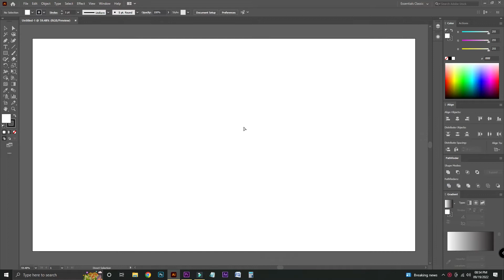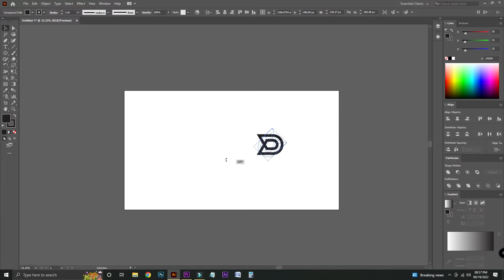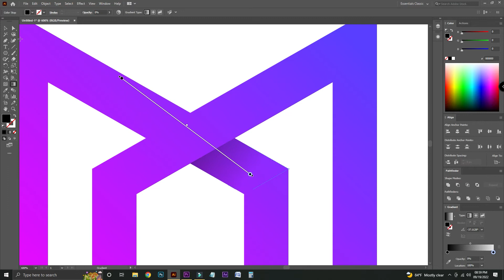How to Make Grid logo ।। Make Grid Logo ।। Grid Logo Design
How to Make Grid logo. Make Grid Logo, Grid Logo Design., logo design process ,logo ,how to make a logo ,san designer, logo intro and outro, y m logo
logo design tutorial, illustrator tutorial, how to make logo, tutorial.